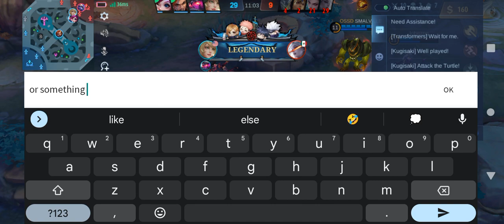it's Yu Zhong, in the jungle?